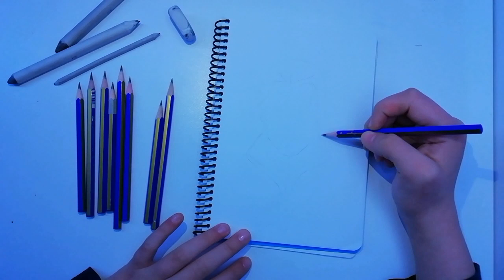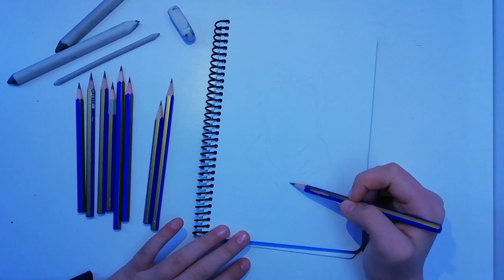Drawing The Witcher - Geralt of Rivia